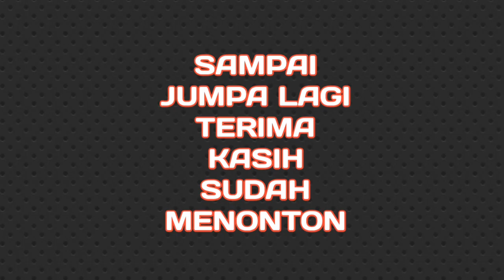MANI GAJAH ( UJI BENDA ANTIQ )